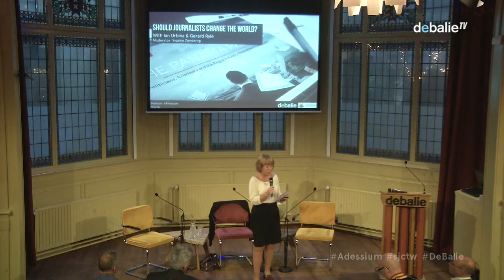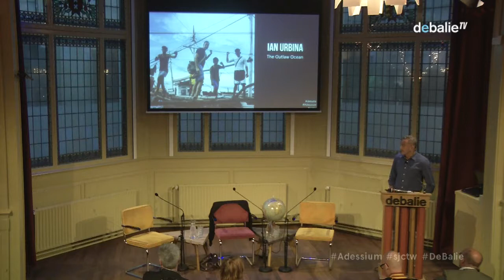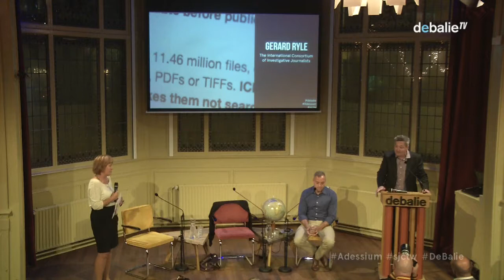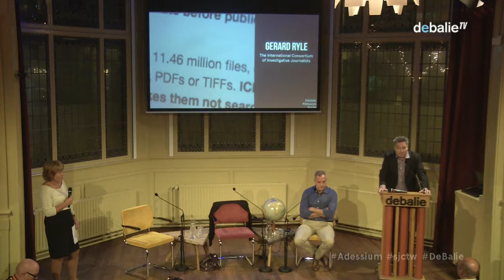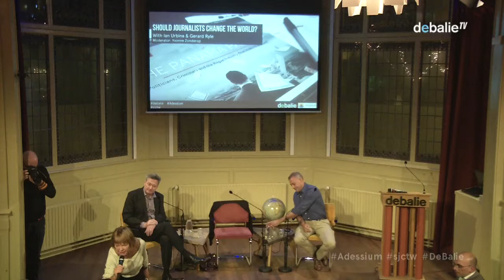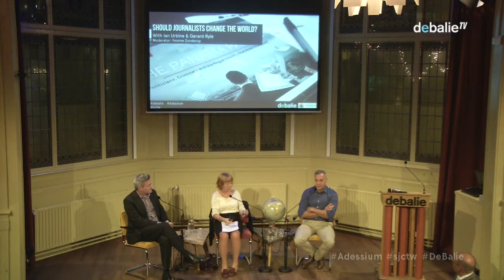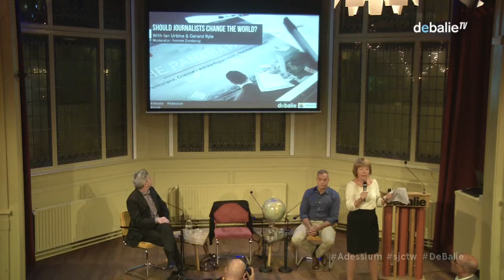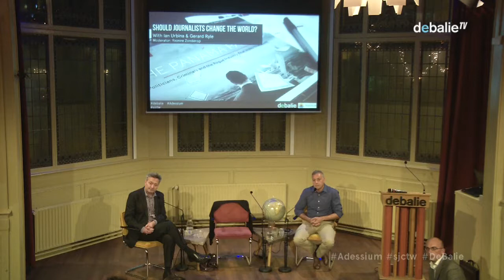Should journalists change the world?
Investigating journalism with Ian Urbina (New York Times) and Gerard Ryle (ICIJ) -

 Journalism and social change are inextricably linked. After all, without journalists no Panama Papers or Dieselgate. But, what are the difficulties faced by investigative reporters in pursuing stories that challenge powerful parties? And what are the boundaries of journalism’s role in social change? Should a journalist focus on potential outcomes or leave that to others? How and when do reporters hand off information to parties that help fix things that are broken in society? And how do you get your story to the right people?

At De Balie we will discuss the role of investigative journalism in social change with two Pulitzer Prize winners: investigative journalist Ian Urbina from The New York Times and Gerard Ryle, director of the International Consortium of Investigative Journalists (ICIJ).

Ian Urbina will speak about a journalist’s social responsibility based on the experiences from his Outlaw Ocean series. Afterwards, Gerard Ryle will join the conversation, and share how the Panama Papers dealt with the relation between investigative journalism and social change.

Ian Urbina has gained worldwide attention with his Outlaw Ocean series: a set of critical articles in which he centralizes the lawlessness of the oceans and addresses daily but illustrious practices on international waters: piracy, environmental damages, murders, the use of unregulated private security forces and even slavery. Urbina’s groundbreaking articles that have been published in among others The New York Times, The Guardian and Harper’s, address various important societal and environmental issues – from slavery in the fishing industry to the illusion of clean coal technology.

Gerard Ryle is the director of the International Consortium of Investigative Journalists (ICIJ): an international network of investigative journalists. After publications as LuxLeaks and SwissLeaks, the ICIJ was responsible for the publication of the Panama Papers. These documents revealed a world of tax evasion, fraud and other illegal practices and had serious consequences: the people involved were forced to take up their responsibility, tax authorities started important investigations and a start was made with changing legislation.

Language: English

This programme is organized in cooperation with Adessium Foundation

 N E D E R L A N D S :

Journalisten en maatschappelijke verandering zijn onlosmakelijk met elkaar verbonden. Zonder journalisten immers geen Panama Papers of Dieselgate. Maar wat zijn de knelpunten voor onderzoeksjournalisten bij het najagen van verhalen die machtige partijen uitdagen? En wat zijn de grenzen van de journalistiek in het bewerkstelligen van maatschappelijke verandering? In hoeverre is een journalist verantwoordelijk voor de impact en gevolgen van zijn publicaties? En hoe en wanneer geven verslaggevers informatie aan partijen die dingen kunnen repareren die kapot zijn in de maatschappij? Tot slot: hoe krijg je je verhaal bij de juiste mensen?